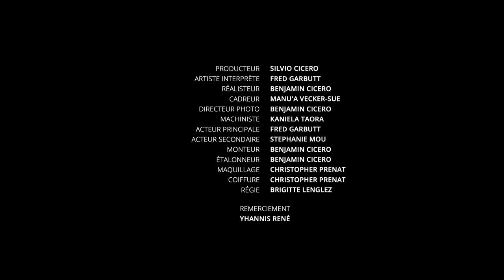Fred Garbutt - Settle Down (Official Video)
Directed by Benjamin Cicero
Music production by Roger Tetuanui
Produced by Cicero Record

Lyrics : Settle Down

Had my share of love and care before, I told myself that ain’t for me no more
Let me tell you ‘bout this pearl, she’s the best she plays like no other girl

Your body is a dreamland I wish to conquer, let me show what this world has to offer, Grab my hand

Mademoiselle, You’re the cutest I’ve seen all around, Tu es tellement belle, girl you make me wanna settle down
Settle down a aa a aaa   Settle down a aa a aaa

Let me dive into your universe, tell me all about your fights and fears, so I would never have to wipe those tears, wanna make you feel like a sunshine in the dark

Mademoiselle, You’re the cutest I seen all around, Tu es tellement belle, girl you make me wanna settle down

If the pretty days turn dark and blue I’ll have someone to run into
Like a thunder I’ll be chasing the light, but for now lets love tonight.